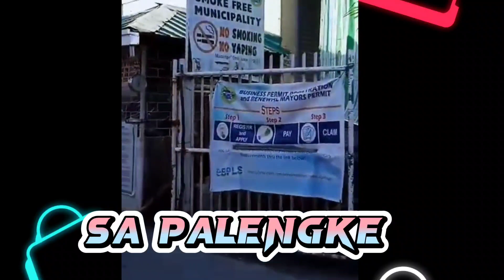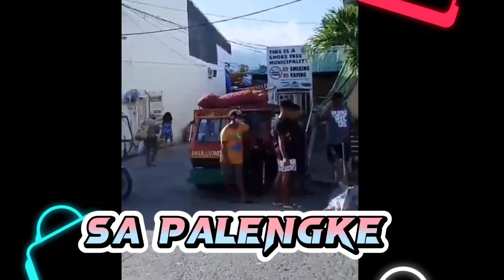TIGASING RORO NG TAHANAN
ANG PAGIGING ULIRANG AMA AT ASAWA